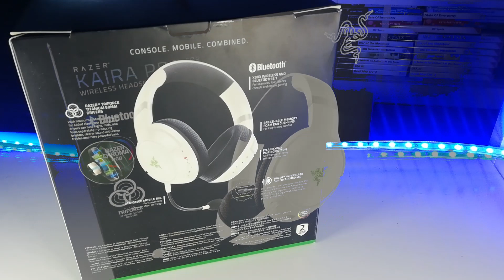¡Descubre los Mejores Auriculares del Mercado con el Unboxing de los Razer Kaira Pro!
Hoy os traigo el unboxing y mis impresiones de los auriculares Razer Kaira Pro, uno de los mejores cascos gaming del mercado, y os enseño todos sus detalles.